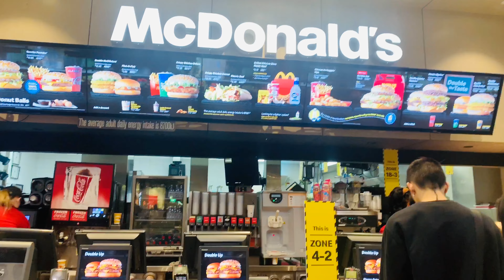Names of makeup products??? || winner will get icecream || babyvlog || nepali baby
This is so true she knows all the names bcoz she always go with her mUm for makeup shopping n may be she heard the names. Her fav make up shop are Mecca n priceline if u r in Australia u will know the shop.